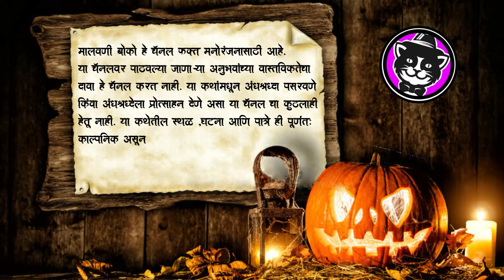पानीपुरीच्या गाडीवरची घटना 😱• panipuri • Horror Story • Marathi Horror Story • 696 • Malvani Boko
Follow on Facebook : Malvani Boko /मालवणी बोको